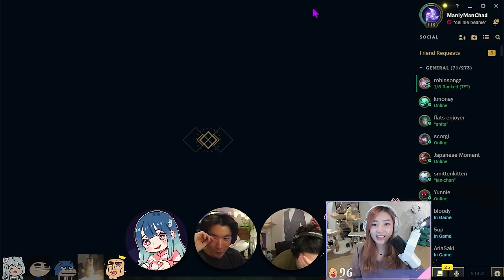League with OTV and Friends